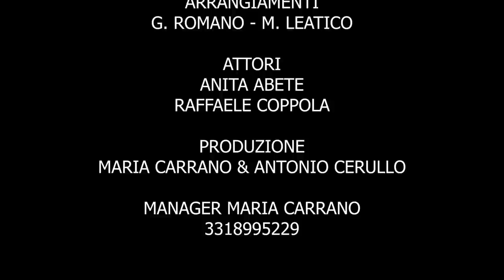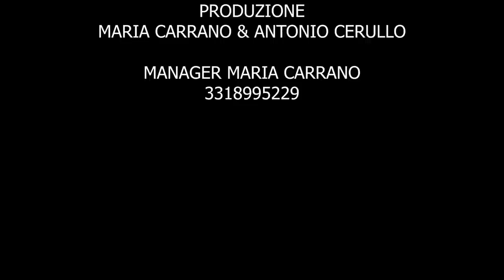Genny Passaretti - Margot e Furcella ( Ufficiale 2021 )